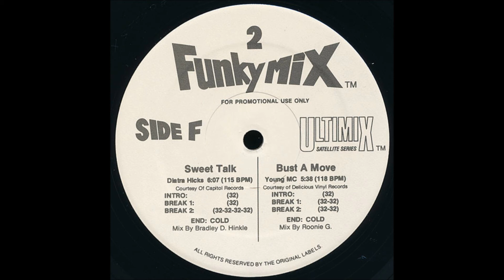Young MC – Bust A Move (Funkymix 2) 1989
Various ‎– Funkymix 2
Label:
Ultimix ‎– FM-2
Series:
Funkymix – 2
Format:
3 × Vinyl, 12", 33 ⅓ RPM, Compilation, Promo
Country:
US
Released:
1989
Genre:
Electronic, Hip Hop, Funk / Soul
Style:
House, Hip Hop, Funk